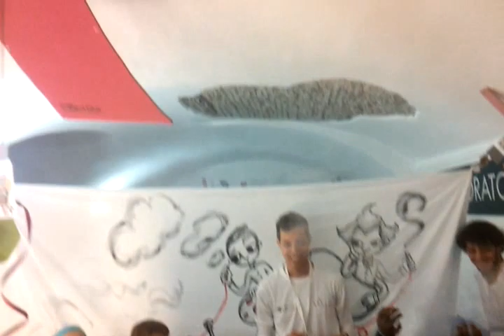Brucaliffi e Vortici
Tratto dal laboratorio "Brucaliffi e Vortici - Alice nel Paese delle Meraviglie... della Fluidodinamica", Festival della Scienza di Genova 2012.

Laboratorio ideato e realizzato da Alessandro Orchini e Graziano Ciocca